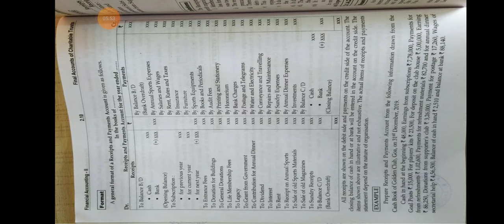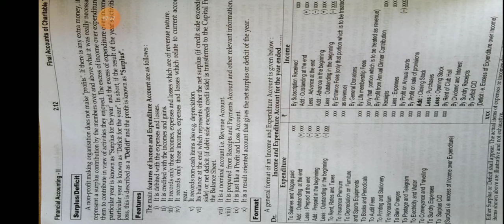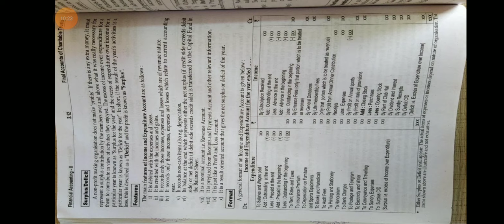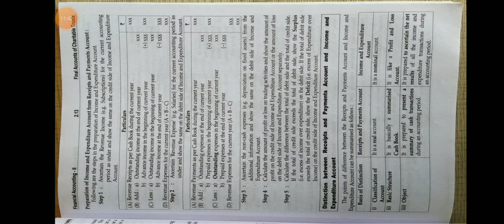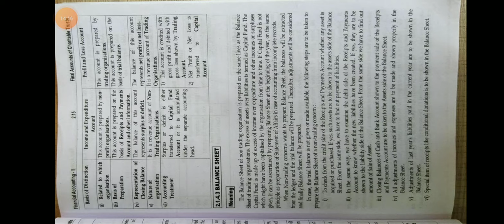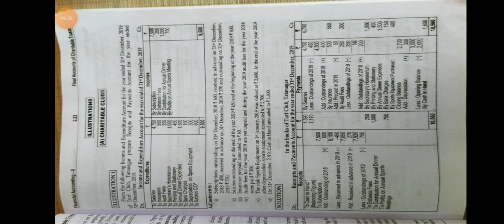Fybcom financial accounting Lecture 69